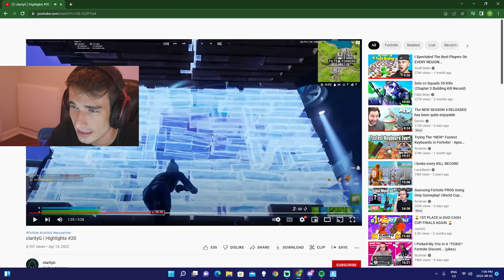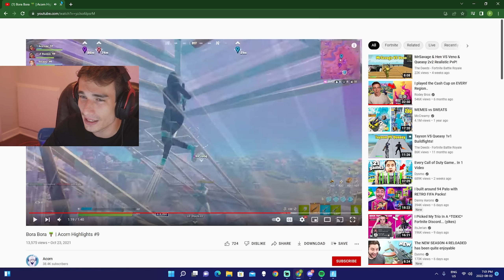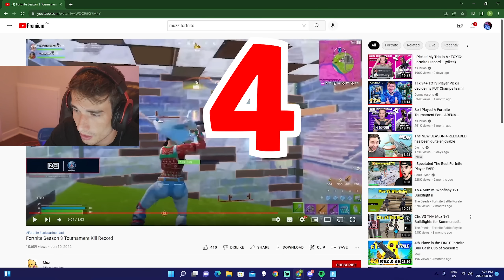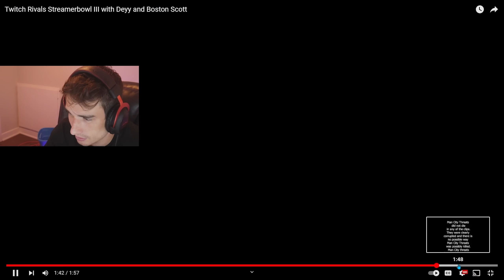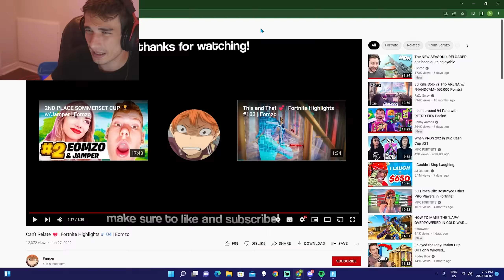Ranking the Top 10 BEST PROS In Chapter 3...